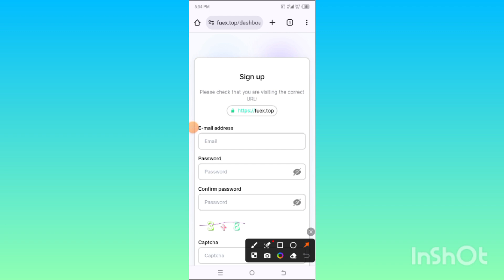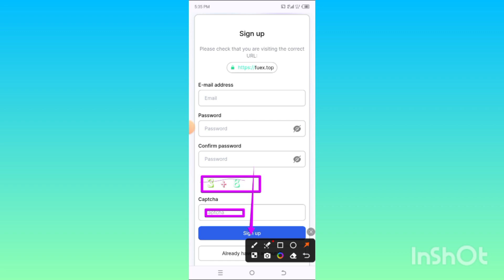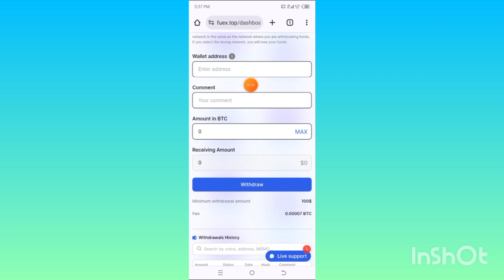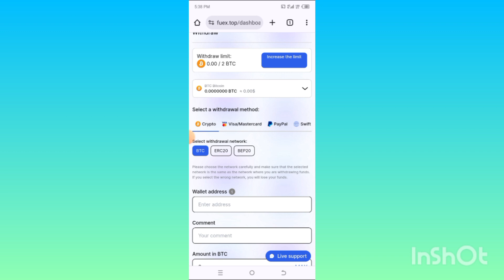Fuex.top Real or Fake | Fuex.top Review | Fuex.top Withdrawal | Fuex Crypto Trading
❤️❤️ شکریہ ❤️❤️